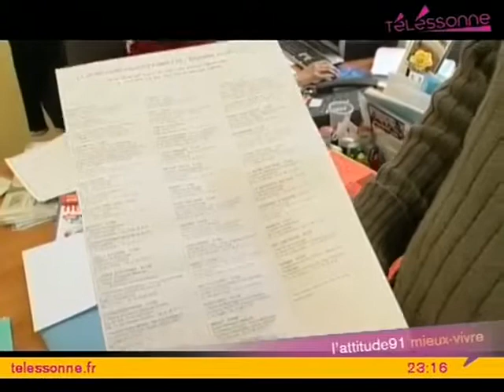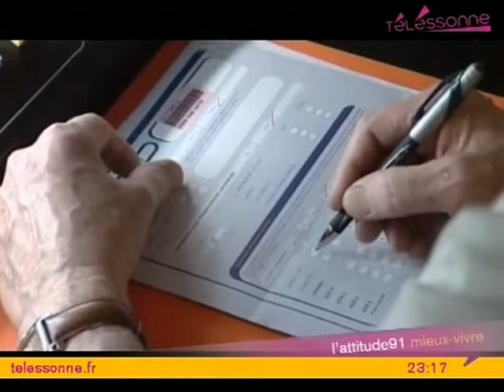Cancer du Sein : L'importance du dépistage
Cancer du Sein : L'importance du dépistage - Evry
Focus sur l'ADMC de l'Essonne, l'Association pour le Dépistage des Maladies Cancéreuses qui lutte au quotidien pour faire pendre conscience au plus grand nombre de l'importance du dépistage. (Droits réservés.